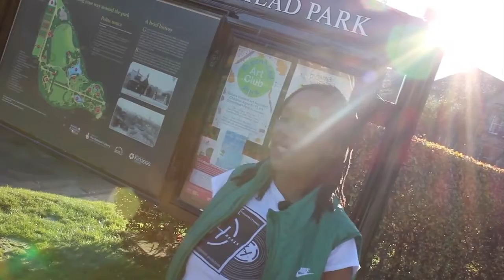Hypomanic Production Interview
A previously unseen interview I filmed of Hypomanic Productions.
Film, Audio & Editing: Matt Jaggar, Creative Director: Joan Flowers